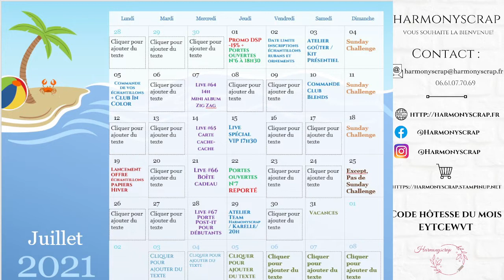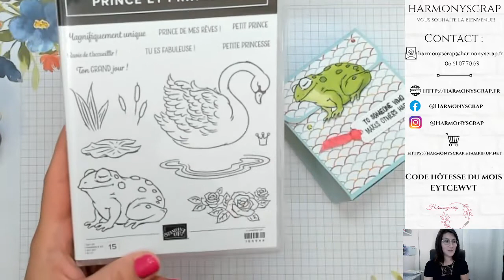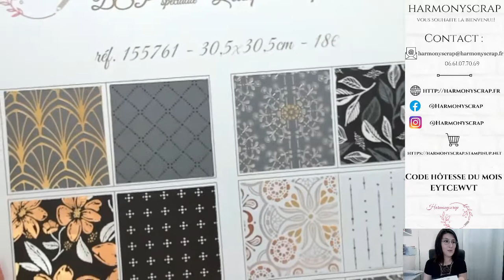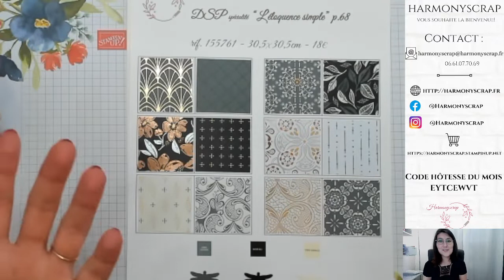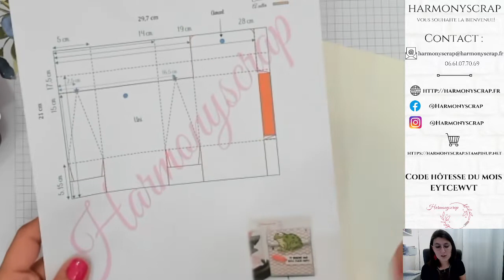LIVE #66 Boîte cadeau / Harmonyscrap / Stampin'Up!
Take care!